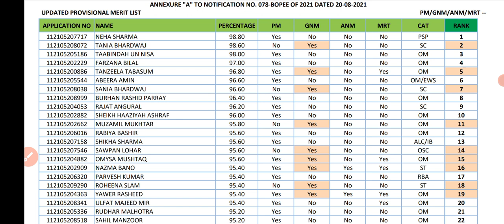JKBOPEE || PARAMEDICAL DIPLOMA || 2ND ROUND || MERIT LIST || CHECK YOUR RANK NOW ✅ || RANK WISE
Download the merit list 👆👆👆